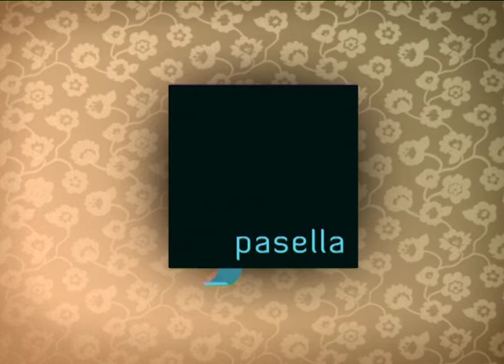Pasella | JouRomeo | Heinz Winckler| Kersfees-tyd | 2 Desember 2016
Ons kuier saam met Ruan Wessels en Elani Dekker van Jou Romeo Film, ons loer in by die sanger Heinz Winckler en ons raak opgewonde vir Kersfees met geskenk idees.